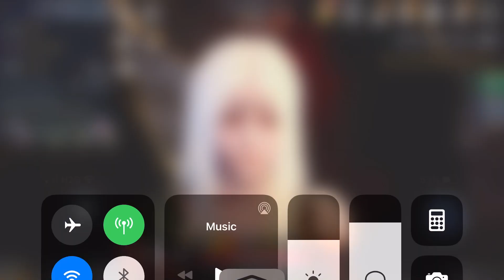BLACK DESERT MOBILE: SECRET WAYS TO GAIN CP!!! YOU MIGHT NOT KNOW!!! TIPS & GUIDE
BLACK DESERT MOBILE: THE SECRET WAYS TO GAIN CP!!! YOU MIGHT NOT KNOW!!! TIPS & GUIDE